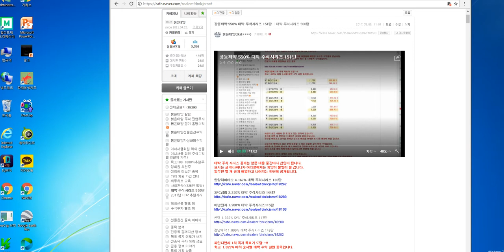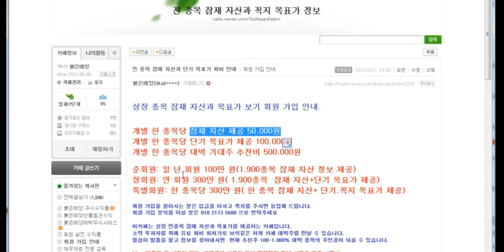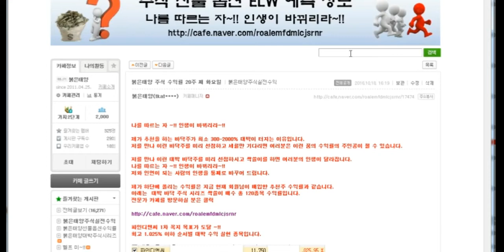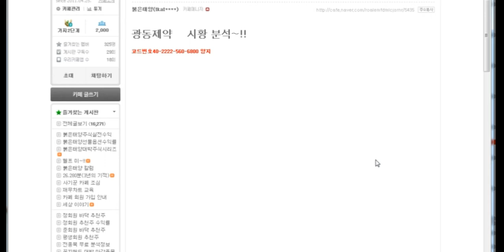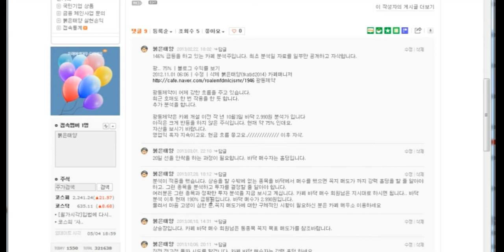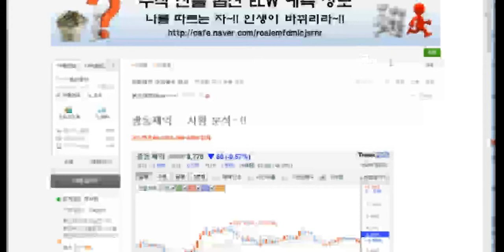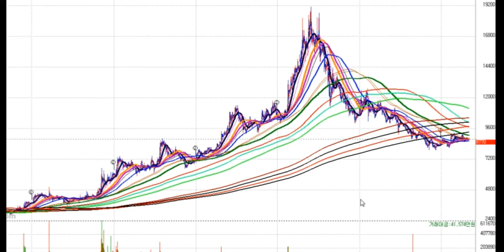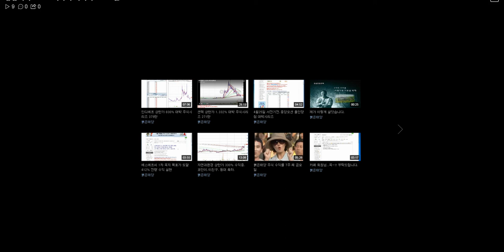광동제약 550% 대박 주식시리즈 151탄